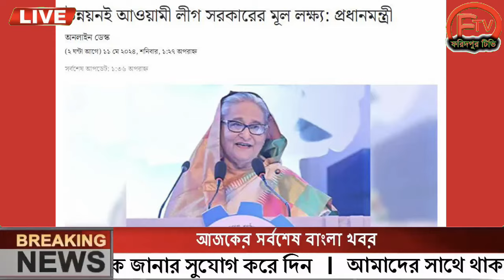এইমাত্র পাওয়া Ajker khobor 11 May 2024 Bangla news today bangla khobor Bangladesh latest news